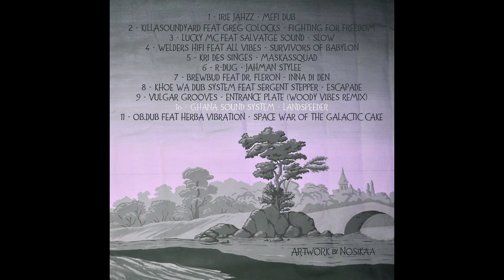Ghana Sound - Landspeeder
Onze morceaux en téléchargement libre pour un voyage à travers le dub et la France. Depuis Montpellier jusqu’en Eure-et-Loire, en passant par Bourg-en-Bresse, Saint Etienne ou Avignon, 17 artistes vous proposent leurs productions et collaborations.